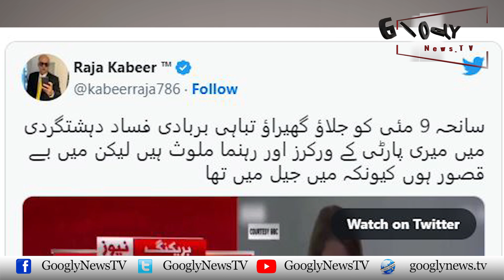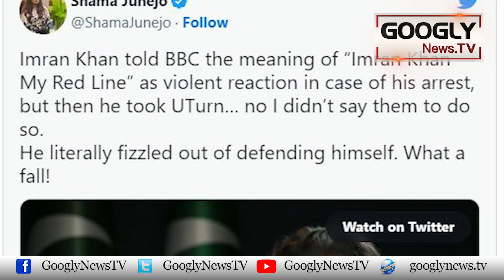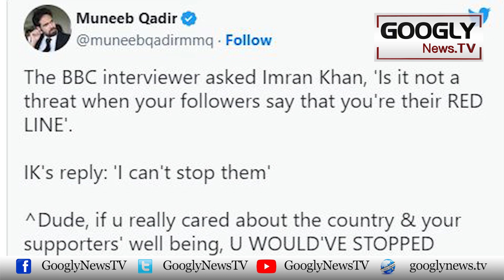Imran Khan Nai Saniha 9 May Ka Zimadar Imrandoos Ko Qarar Dai Dia | Googly News TV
Imran Khan Nai Saniha 9 May Ka Zimadar Imrandoos Ko Qarar Dai Dia